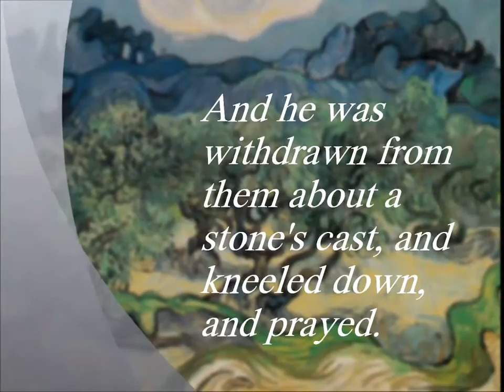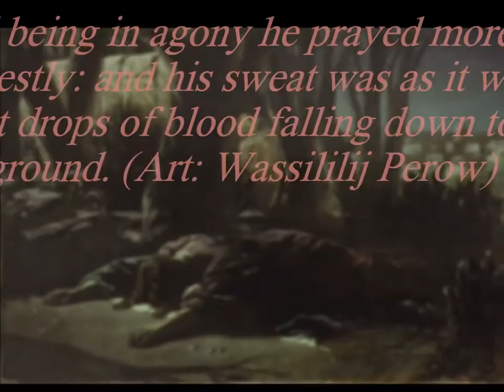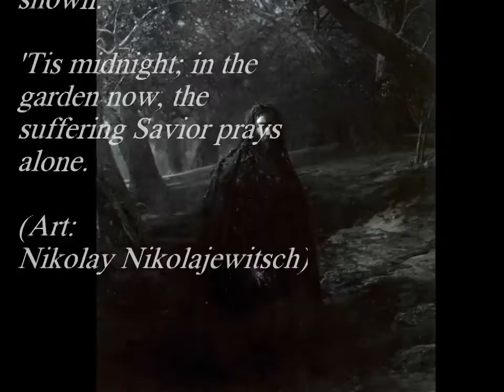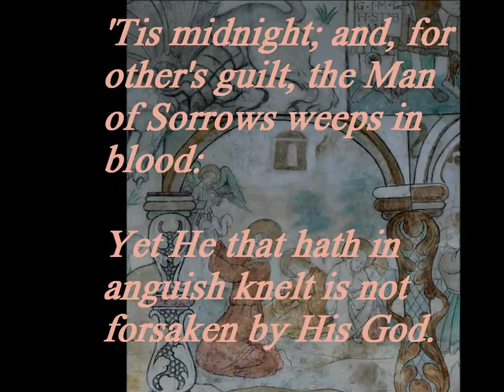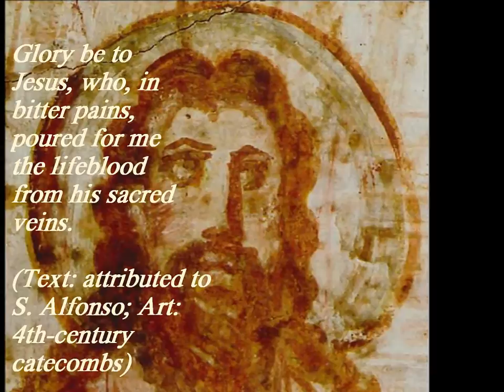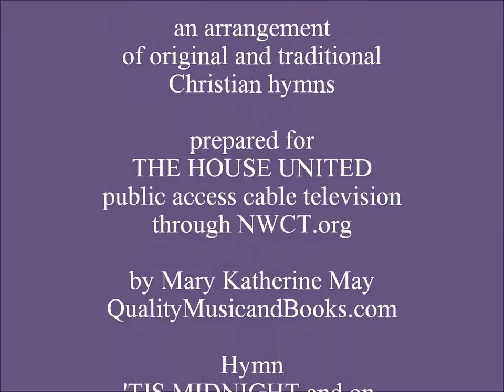The Passion of Gethsemane (Instrumental) Luke 22 and Tis Midnight and on Olive's Brow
Mary Katherine May combines her own music with the beautiful hymn, 'Tis Midnight and on Olive's Brow, as well as melodies from Go to Dark Gethsemane and Glory Be to Jesus.  Christians can use the music for inspirational listening or worship, use it t back up narration of the passion of our Lord and Savior, Jesus Christ.